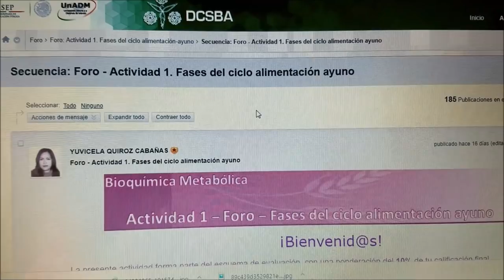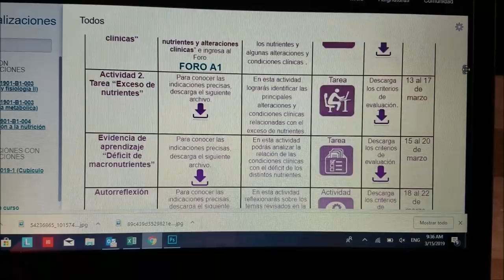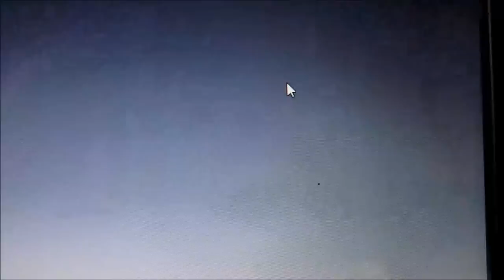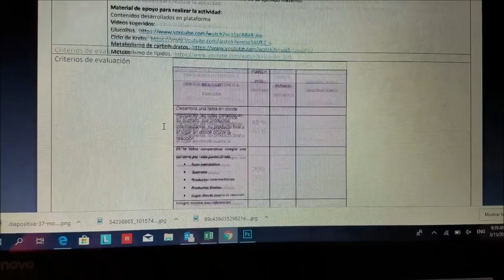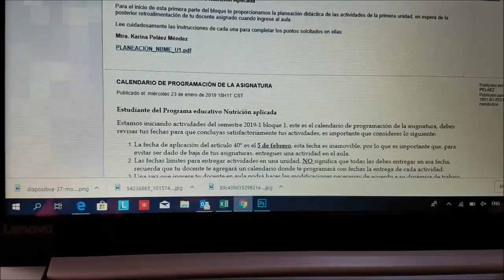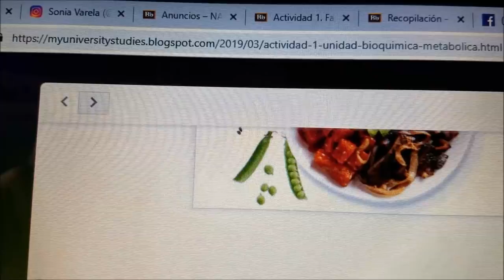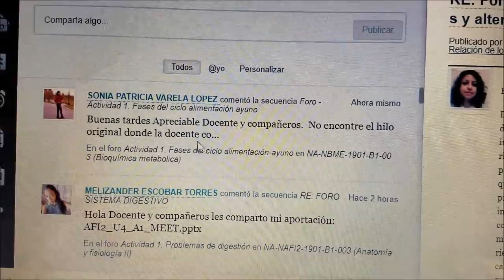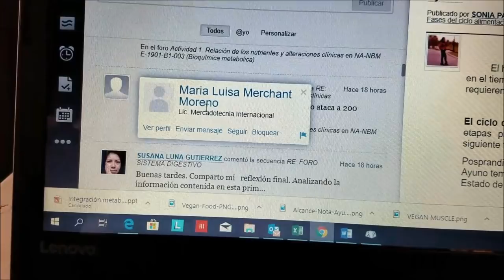Respondo sus preguntas sobre la UNADM Parte III